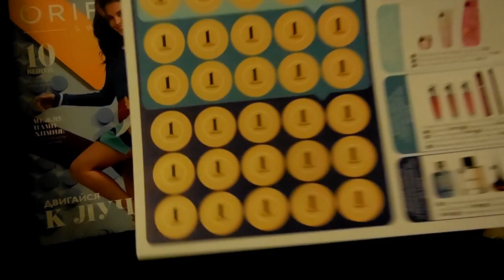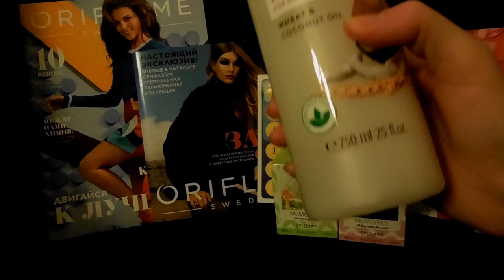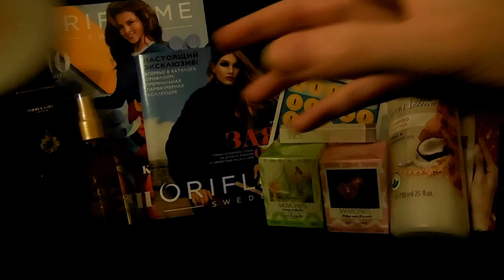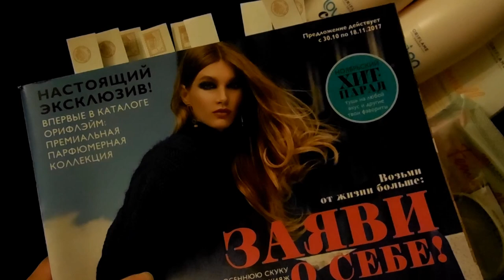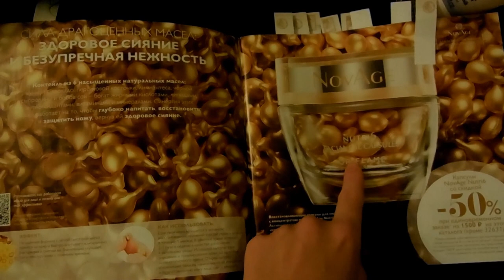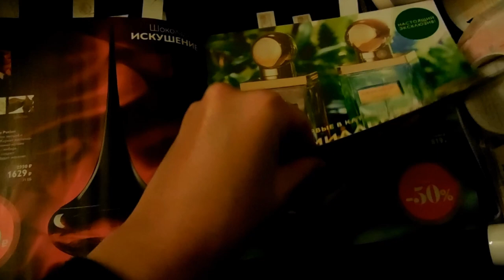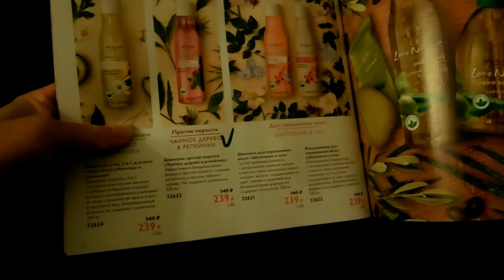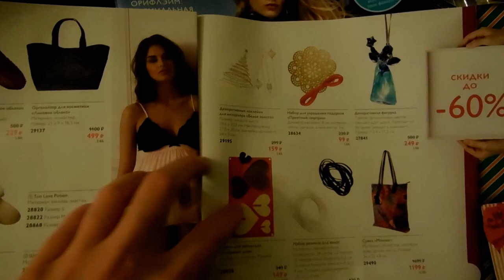Заказ в Орифлейм/Oriflame. Каталог №14/2017